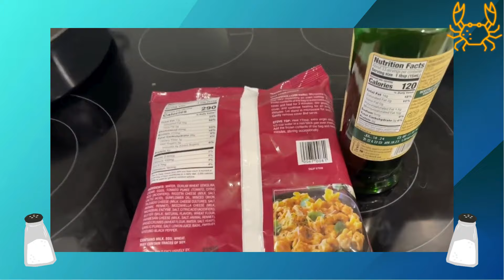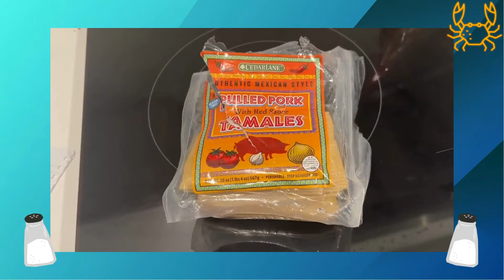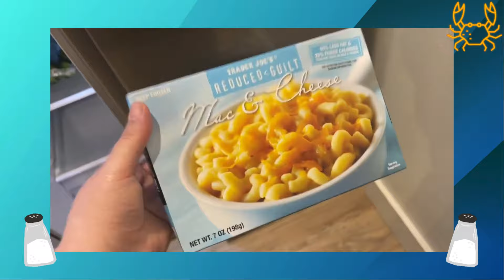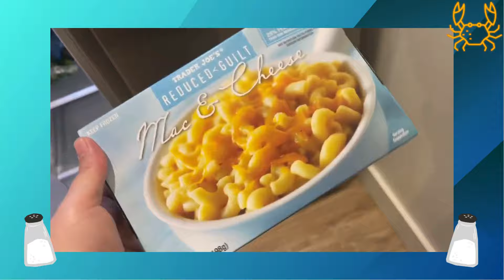Salty Sunday: Amberlynn Reid Weekly Recap & Reaction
Let's discuss what happened in the Amberverse the week of March 31- April 6, 2024

This video has been highly edited and is a compilation of clips from multiple videos. It also includes my opinions and thoughts. If you'd like to watch the unedited videos, please go to @amberlynnfreakinreid